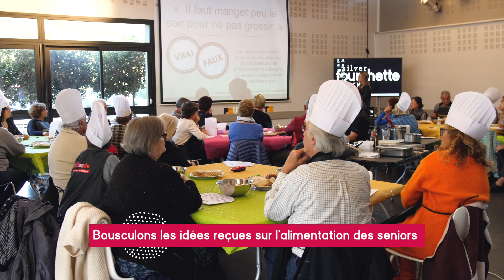Atelier de cuisine Silver Fourchette : alimentation santé et plaisir pour les seniors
Un moment de partage et de gourmandise pour les plus de 60 ans en Gironde ! Atelier de cuisine autour de la spiruline réalisé à Gujan Mestras animé par le chef étoilé Stéphane Carrade et le chef pâtissier Alexandre Blay du restaurant Haïtza ainsi que la diététicienne Morgane Bertaud.

Un grand merci à la ville de Gujan Mestras pour l'accueil chaleureux réservé à Silver Fourchette et à Cgevasion pour la réalisation de cette vidéo